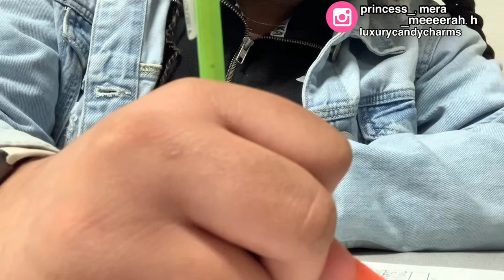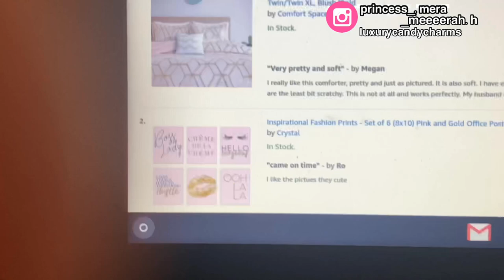DAY IN THE LIFE OF A HIGH SCHOOL STUDENT .. (Sophomore) |Ameerah Clanton